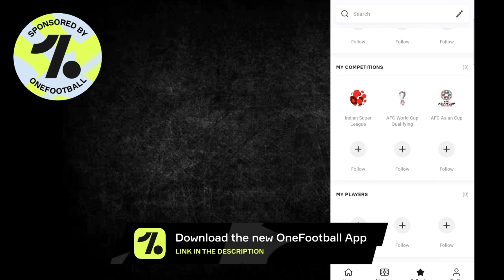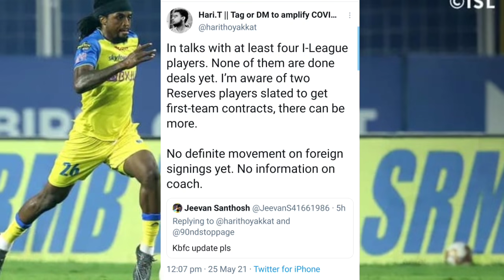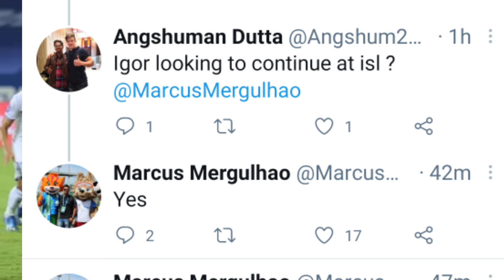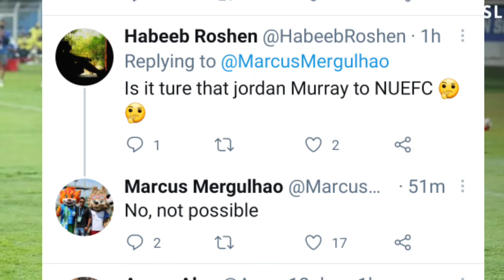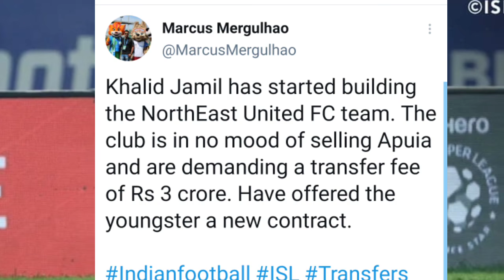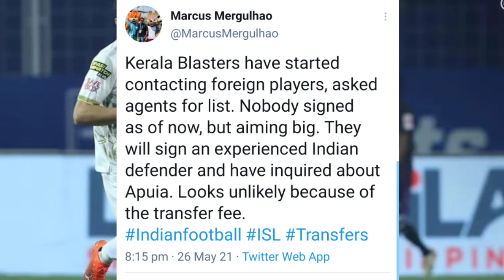KERALA BLASTERS LATEST UPDATES 💞| KBFC NEWS|ISL NEWS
Blasters ഉം ISL ഉം ആയി ബന്ധപ്പെട്ട updates ആദ്യം തന്നെ Phone ല്‍ അറിയാൻ OneFootball app ഉടൻ തന്നെ download ചെയ്യൂ , Direct play store link 👇

Kerala Blasters
Kerala Blasters
Kerala Blasters News
Kbfc